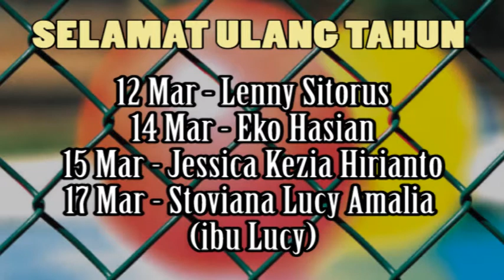Pengumuman JB3 Bandung, 10 Maret 2013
Storyline, Scripts and Storyboard: Faizal F. Riadi
Camera: Andy Permana
Casts: Max Sahusilawane, Faizal F. Riadi
Taken Date: Wed, 6 Maret 2013
Location: Center Cibeunying
Theme Songs: "Love is a beautiful thing" by Group 1 Crew